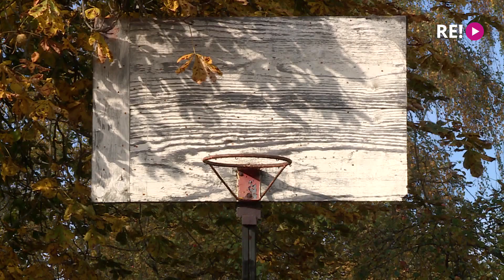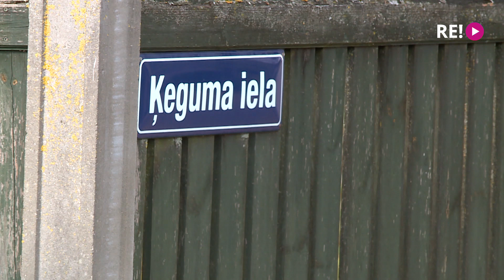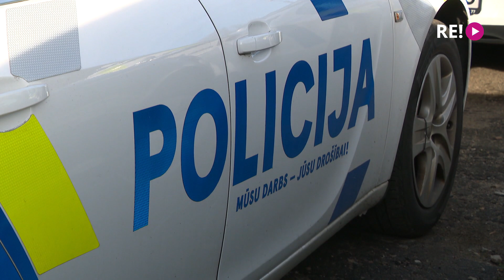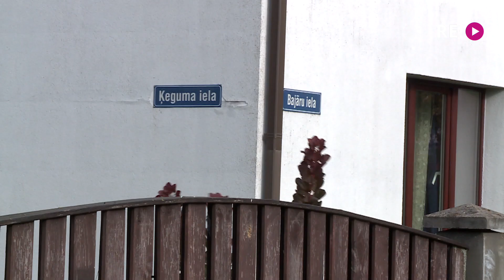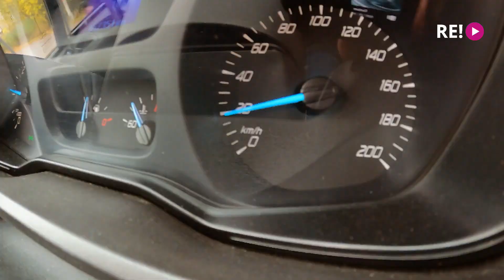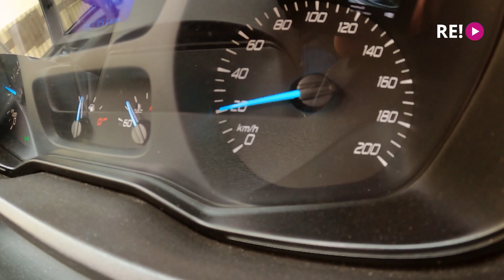Kā cīnīties ar autobraucējiem, kuri ignorē ceļazīmi "Dzīvojamā zona"?